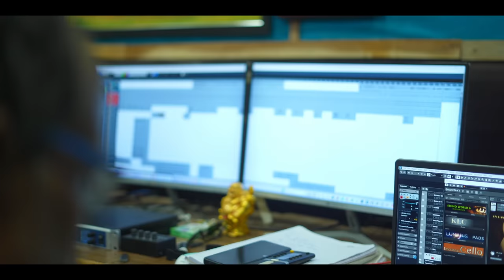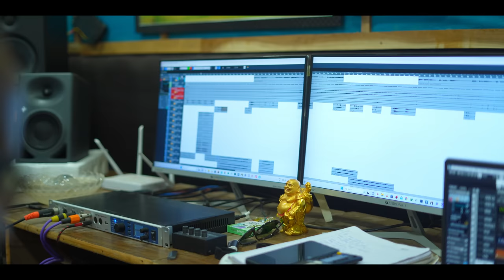OYO //NEW SANTALI STUDIO TRADITIONAL VERSION SONG 2023//GOPINATH MURMU //NEW SANTHALI VIDEO SONG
Singer-Gopinath murmu
Lyricist -NK hansdah
Hands-B.dheeren,Deepak&Rabi
Producer-Shashikant parida
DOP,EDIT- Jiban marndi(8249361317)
Special Thanks- Bhabani,Pailot

WARNING -